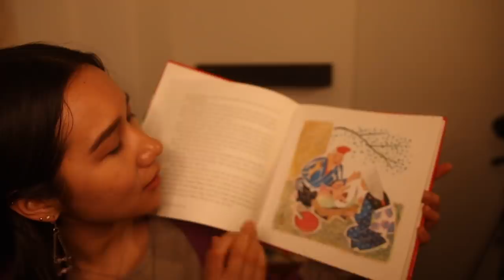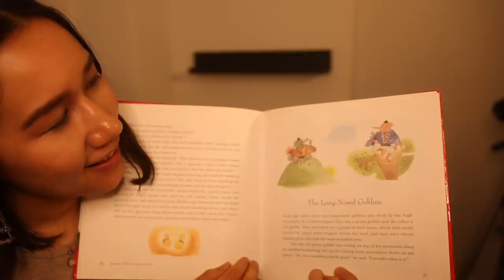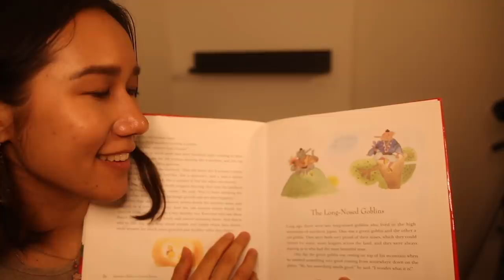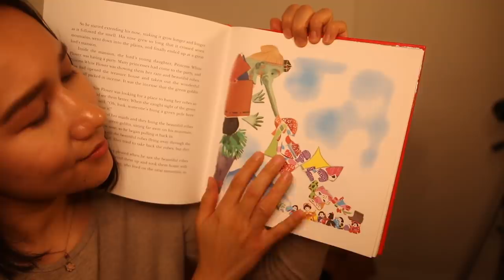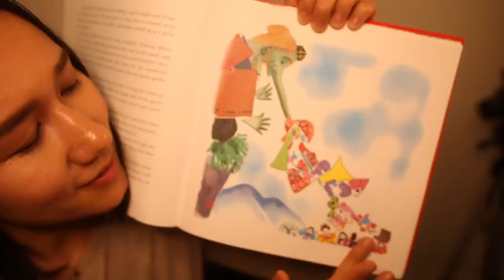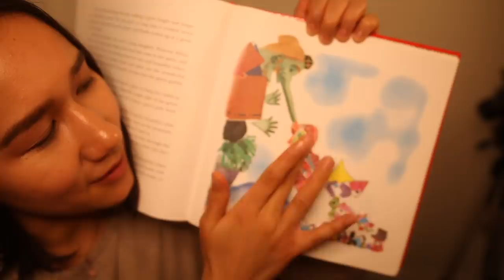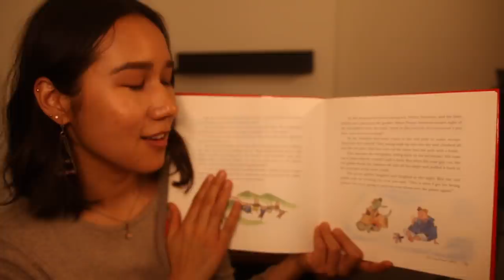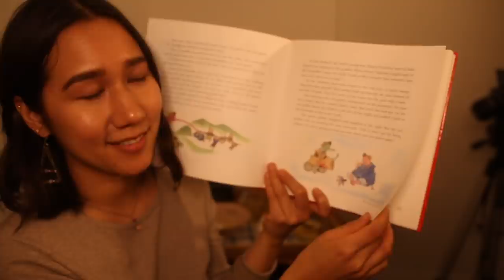[ASMR] Taking Care of You When You're Sick 🤒 Cooking & Personal Attention Roleplay (Soft Spoken)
Let me take care of you today with plenty of cooking, personal attention, bedtime stories and soft singing. Hope this video brings comfort to you and all others going through a hard time right now.

2. Watch through my ads as I rely on ad revenue, and please turn off ad blockers 🥺 (There won't be any mid roll ads for your viewing pleasure)
3. Or purchase a YouTube Premium subscription if you prefer no ads!
4. You can also listen to the audio versions of my videos through Spotify, Apple Music, Amazon Music and other music platforms!
5. Every now and then I will have a brand sponsor the video! If you enjoy the product, considering purchasing the product through my link, this helps immensely as well 🥰

Join me on Instagram for posts about my life, behind the scenes and giveaways!

Amazon Music

About Me 👩🏻
My name is Semide! I am a naturopathic medical student from Canada and an Asmrtist. My ASMR videos revolve around conventional and natural medicines as well as massage, cooking and nature. I often feature my family and friends to create "unintentional-like" real person ASMR videos. I also make role play videos and content around PCOS and androgenetic alopecia.

Time Stamps
0:00--Cooking Intro (No Talking)
11:38--Preparing your tea
13:32--Checking your temperature and tucking you in
16:44--Cooling you down with a wet towel
18:30--Feeding you rice porridge
21:11--Offering you honey lemon tea
23:00--Feeding you walnuts
24:33--Soothing you
25:23--Reading you a bedtime story
32:47--Personal Attention, Hand Movements & Soft Singing